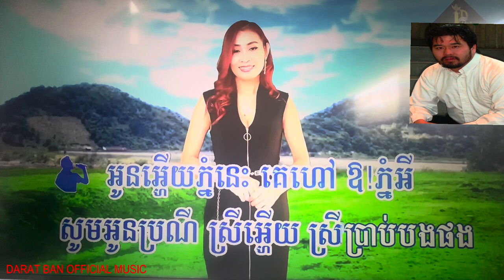550 ភ្នំតូចភ្នំធំ Phnom Touch Phnom Thom khmer karaoke songs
ស៊ិនស៊ីសាមុត រស់សេរីសុទ្ធា khmer karaoke songs khmerkaraoke ប៉ែនរ៉ន My Darat Ban Please don’t complains I am not a professional singer. I like to enjoy singing for fun and make YOUTUBE videos and I like to share to all friends, Families who are enjoy watching and listening to khmer oldies music. My channel you''ll find the most popular khmer oldies songs that I grew up listening to as kid. My favorite singer are Sin Sisamouth, Ros Sereyosthea, Pen Ron. There is singing and dancing.